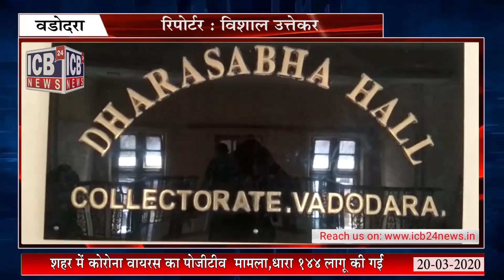VADODARA : शहर में Corona Virus का Positive मामला, धारा 144 लागू की गई